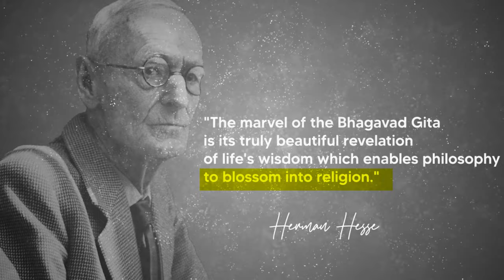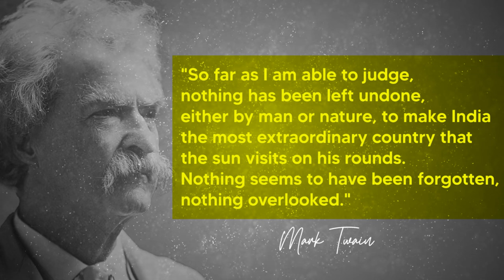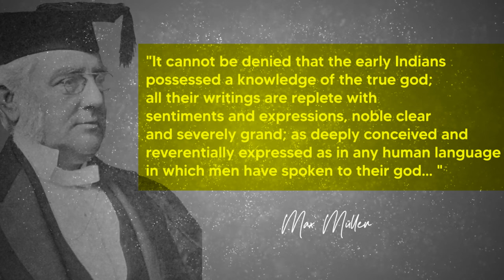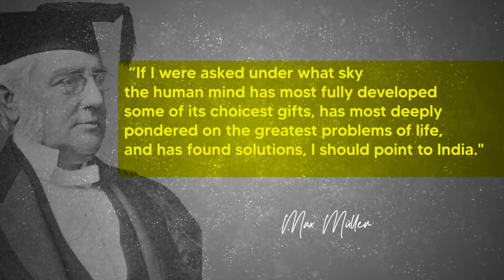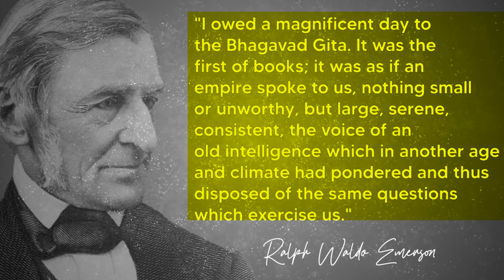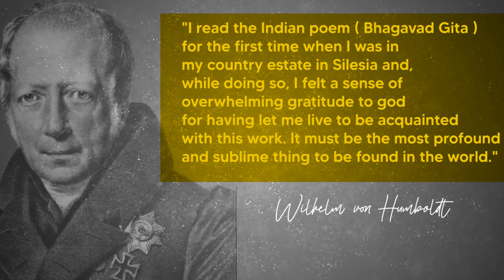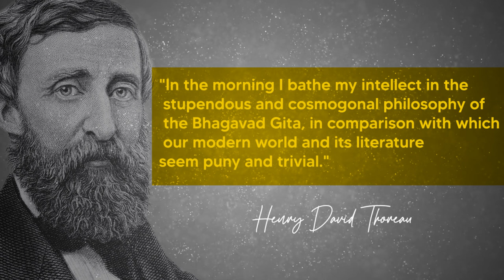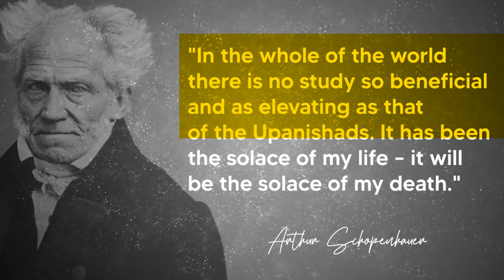जानकर हैरान रह जायेंगें - Nobel Prize Winners say this about Vedanta ? Number 8 & 11 will shock you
" It has been the solace of my life, it will be the solace of my death ! "
These are the words of famous german philosopher, Arthur Schopenhauer on Upanishads, which constitute one of the pillars of Vedanta. The remaining two pillars are Bhagwad Geeta and Brahmasutra.

When I came across the comments of the leading scientists and philosophers and writers on Vedanta, I felt so surprised , proud and hatred at the same time. Why did I not know about the Upnishads and the Vedanta ?

Here are some the comments of the greatest minds who ever walked on earth :
Aldous Huxley, the English writer found Gita "the most systematic statement of spiritual evolution of endowing value to mankind.", He also felt, Gita is "one of the most clear and comprehensive summaries of perennial philosophy ever revealed; hence its enduring value is subject not only to India but to all of humanity."

J. Robert Oppenheimer - The Trinity test of the Manhattan Project was the first detonation of a nuclear weapon, which lead Oppenheimer to recall verses from the Bhagavad Gita, notably: "Now I am become Death, the destroyer of worlds".

Henry David Thoreau wrote "In the morning I bathe my intellect in the stupendous and cosmogonal philosophy of the Bhagavad Gita in comparison with which our modern world and its literature seem puny and trivial."

Hermann Graf Keyserling, German Philosopher regarded Bhagavad-Gita as "Perhaps the most beautiful work of the literature of the world."

Hermann Hesse felt that "the marvel of the Bhagavad-Gita is its truly beautiful revelation of life's wisdom which enables philosophy to blossom into religion."

Ralph Waldo Emerson said this about the Bhagavad Gita: "I owed a magnificent day to the Bhagavad-Gita. It was as if an empire spoke to us, nothing small or unworthy, but large, serene, consistent,the voice of an old intelligence which in another age and climate had pondered and thus disposed of the same questions which exercise us."

Wilhelm von Humboldt pronounced the Gita as: "The most beautiful, perhaps the only true philosophical song existing in any known tongue ... perhaps the deepest and loftiest thing the world has to show."

Turkish Ex prime minister Bulent Ecevit, when asked what had given him the courage to send Turkish troops to Cyprus . His answer was "He was fortified by the Bhagavad Gita which taught that if one were morally right, one need not hesitate to fight injustice".

Lord Warren Hastings, the first governor general of British India wrote: "I hesitate not to pronounce the Gita a performance of great originality, of sublimity of conception, reasoning and diction almost unequalled; and a single exception, amongst all the known religions of mankind."

Sunita Williams, an American astronaut who holds the record for longest single space flight by a woman carried a copy of Bhagavad Gita and Upanishads with her to space, said "Those are spiritual things to reflect upon yourself,life, world around you and see things other way, I thought it was quite appropriate" while talking about her time in space.

Annie Besant
"That the spiritual man need not be a recluse, that union with the divine Life may be achieved and maintained in the midst of worldly affairs, that the obstacles to that union lie not outside us but within us-such is the central lesson of the Bhagavad-Gītā." - Annie Besant

Rudolf Steiner
"If we want to approach such a creation as sublime as the Bhagavad-gita with full understanding it is necessary for us to attune our souls to it. "

E. Sreedharan
"You see, spirituality has no religious overtones. The essence of spirituality is to make a person pure in his mind and his thoughts. When I started reading our old scriptures, like the "Baghavad Gita," I found it was useful for day-to-day life, so I started practicing it. I consider it an administrative gospel, one that will help you in doing things like running an organization".

A. P. J. Abdul Kalam, 11th President of India, despite being a Muslim, used to read Bhagavad Gita and recite mantras.